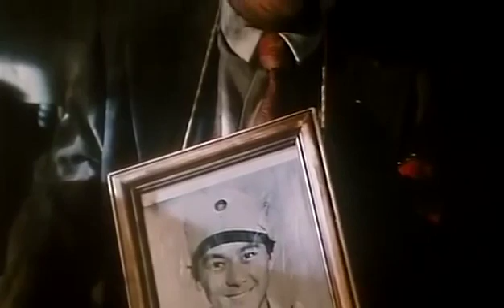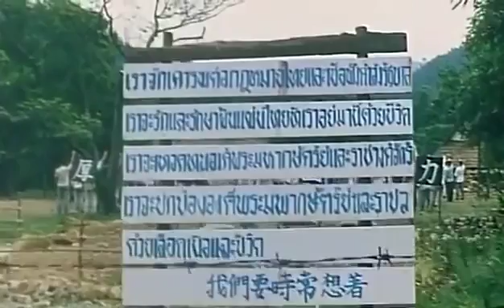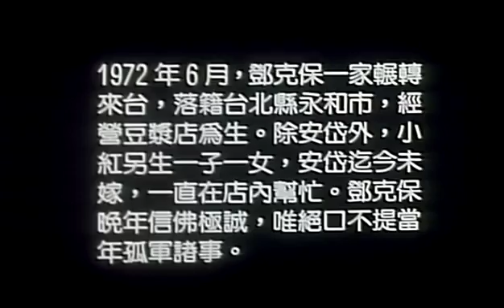End Of The Road - 異域之未路英雄 (1993)